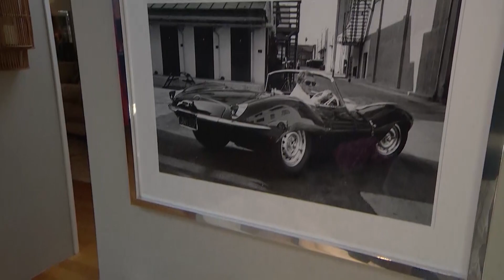Sendung Geld | Tele M1 | Hausrat richtig versichern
Ausstrahlung vom 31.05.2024 auf TeleM1.

Wie lässt sich Diebstahl versichern? Und ist Ihr Hausrat bei Feuer, Wasser durch eine Versicherung gedeckt? In der Sendung «Geld» auf Tele M1 beantwortet Sara Pimenta Gomes von Helvetia Aarau Fragen rund um das Thema Hausrat.